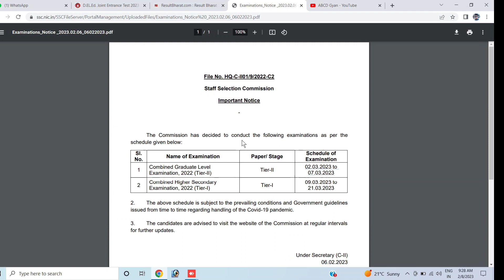SSC CGL & SSC CHSL EXAM DATE 2022